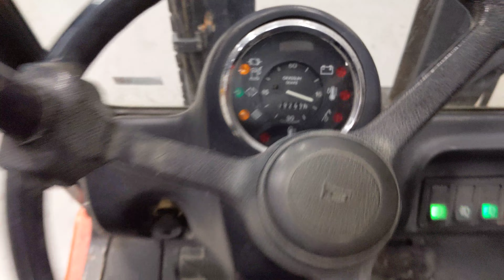47952 - LINDE H 30 D - Diesel